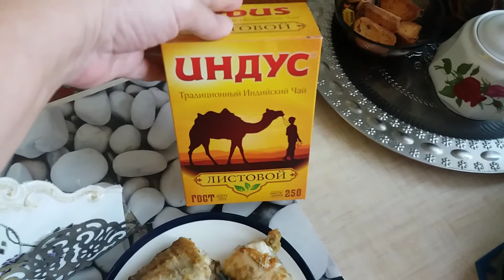BLOG! СОЛНЕЧНОЕ УТРО! ОЛАДЬИ С ЯБЛОКОМ!!!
Мой блог, солнечное утро! Мой завтрак для вас, вкусные  и пышные, оладьи с яблоком! Хорошее настроение, что может быть лучше друзья мои по утрам! Болтаем и готовим утренний завтрак!

ЗАХОДИТЕ ПО ССЫЛКЕ , ЗДЕСЬ ВЫ УВИДИТЕ ВЕСЬ ПЛЕЙЛИСТ О МОЕЙ СИАМСКОЙ КОШКЕ БОНЬКЕ;